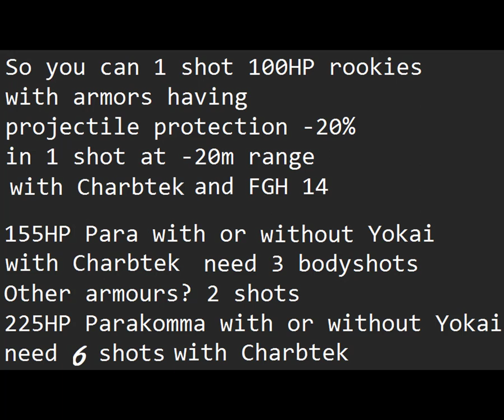Modern Combet 5 - Chabtek for Noobs guide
Has been known for long as pro's weapon for 1 head tap at any range
But for rookies with no skills, you can turn it into VICE 2.0